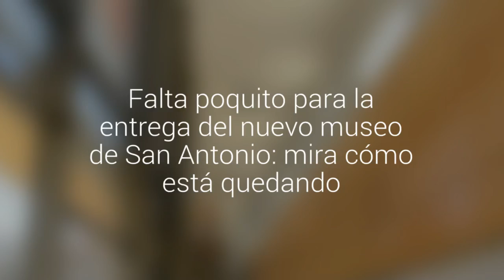Falta poquito para la entrega del nuevo museo de San Antonio: mira cómo está quedando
Se están afinando los últimos detalles para la pronta entrega del edificio del Museo de Historia Natural e Histórico de San Antonio (MUSA). Estas imágenes muestran cómo está quedando por dentro.